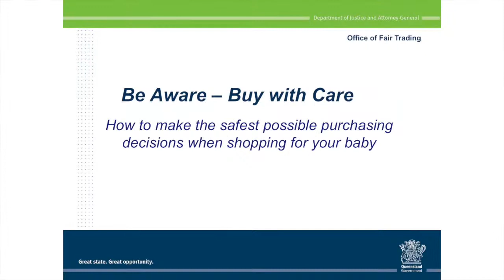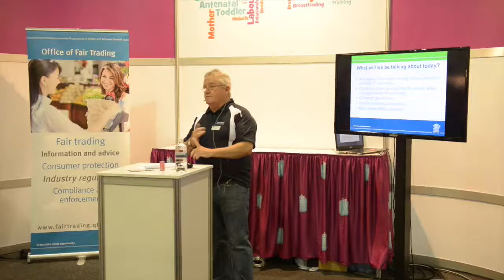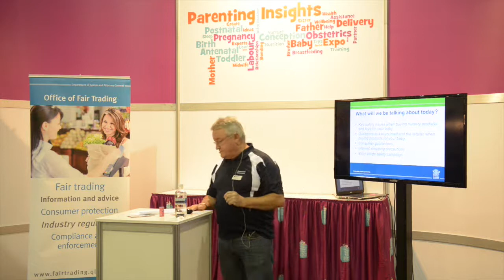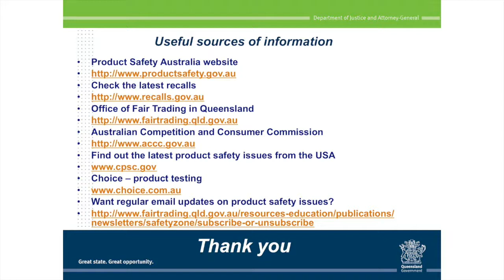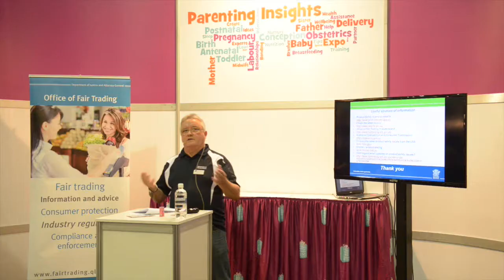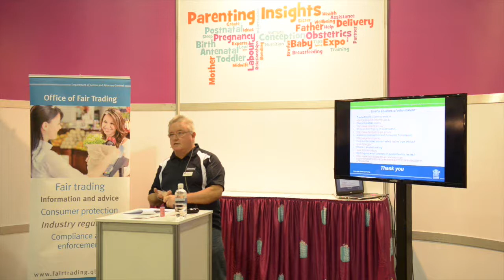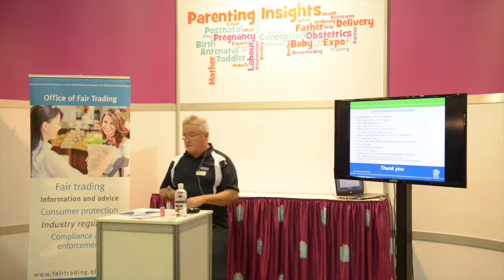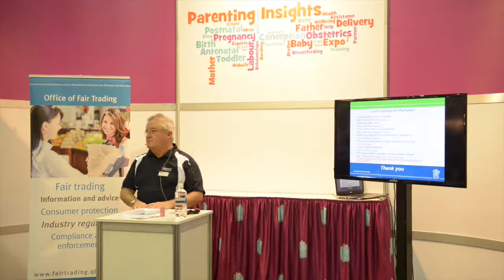Baby Product - Be Aware Buy With Care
Parenting Insights - Pregnancy Babies & Children's Expo Brisbane 2014.

Product Safety Officers from the Office of Fair Trading provide guidance to parents and would-be parents about how to make the safest possible purchasing decisions when buying nursery and other products for baby.

Some of the pitfalls, where to go for more information and key questions to ask retailers (including internet sellers) are provided.

Presented by the Queensland Office of Fair Trading

To see when the next Pregnancy Babies & Children's Expo is on in your area be sure to check out our web site and
CLAIM YOUR FREE TICKETS.